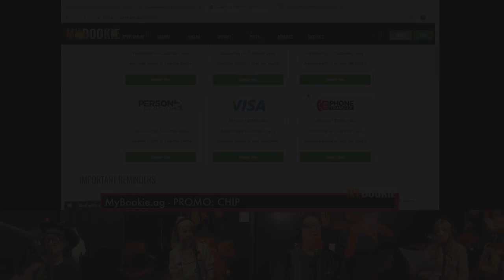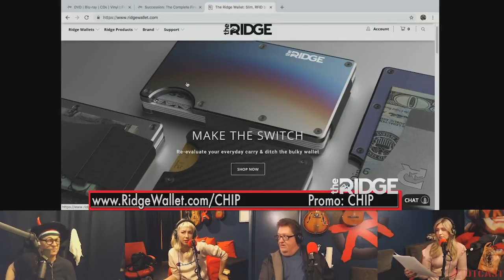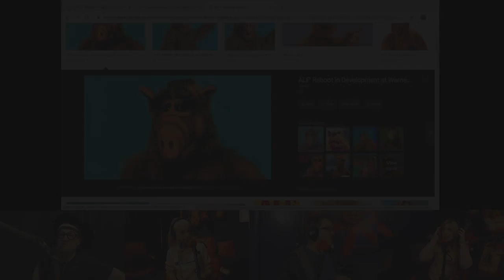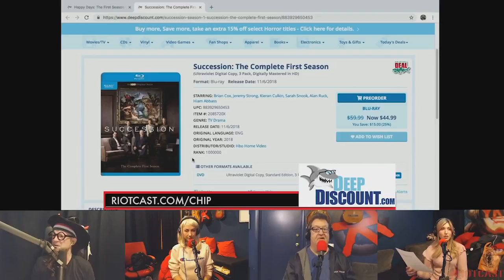Chip Breaking Character 079 - Mike Bocchetti Flirts with Angie and Kerryn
The Chip Chipperson Podacast - 079 - A GIFT FOR LYLE!  Clips where Jim Norton can't hold it together and laughs for real.  Appearances by a flirty Mike Bocchetti, Angie Barrett, Kerryn Freehan, Quincy / Jimcy, The Devil’s Advocate Jim and When your bank says no, Champion says yes… Full Podacast @ - Twitter: @ChipChipperson and @RiotCast